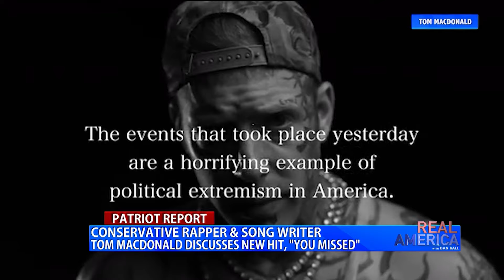REAL AMERICA -- Dan Ball W/ Tom MacDonald, New Song On Attempt On Trump's Life, 7/24/24